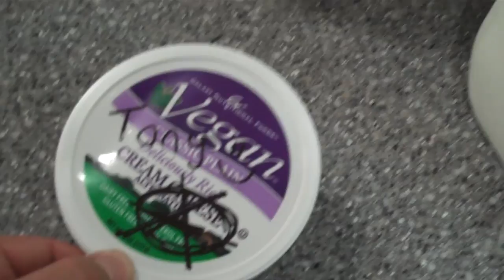The Worlds FIRST Hottest Pepper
smpfilms, alphacat, clipcritics, katers17, Carl and Jinger, & BraindeadHooligans take on the Bhut Jolokia Ghost Chili - The worlds hottest pepper - and this is the behind the scenes footage.